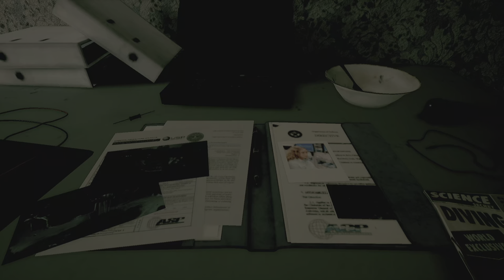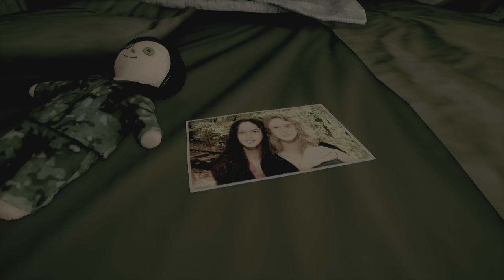Daymare: 1994 Sandcastle - Part 26: Was ist ein Womb?